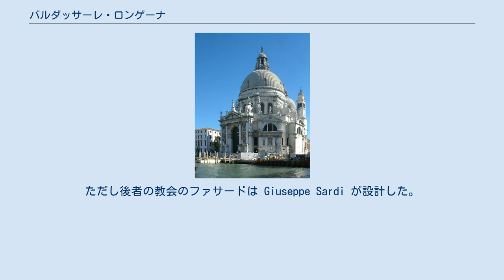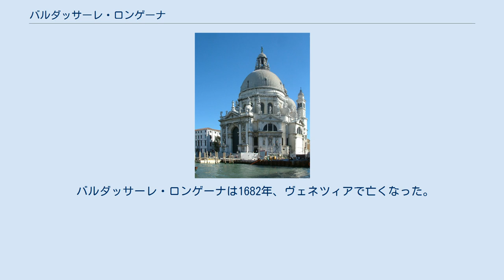バルダッサーレ・ロンゲーナ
イタリア・バロックの建築家
バルダッサーレ・ロンゲーナ（Baldassarre Longhena、1598年 - 1682年2月18日）は主にヴェネツィアで活動した17世紀の建築家で、当時のヴェネツィアでのバロック建築を代表する建築家である。
 ロンゲーナの代表作とされているサンタ・マリア・デッラ・サルーテ聖堂 ヴェネツィアで生まれ、建築家ヴィンチェンツォ・スカモッツィに弟子入りし、スカモッツィの死後その代表作だったサン・マルコ広場の新行政館を完成させた。
新行政館はヴェネツィア共和国の役所と役人の住宅を兼ねた複合施設で、サン・マルコ広場の四角い領域を囲むように建っている。
 代表作は上品な装飾のサンタ・マリア・デッラ・サルーテ聖堂で、ペストの流行が終結したことを聖母マリアに感謝するため1631年に着工した。
カナル・グランデの先端の半島状の部分に建つ2つのドームを持つ教会であり、ヴェネツィアの名所となっている。
主玄関は古代ローマの凱旋門をモデルとしており、その後のヴェネツィアや余所の教会あるいは大聖堂で真似された。
 他にもヴェネツィアの様々な教会を設計しており、中でも Chiesa dell'Ospedaletto と Santa Maria degli Scalzi は1656年から1680年に建設された。
ただし後者の教会のファサードは Giuseppe Sardi が設計した。
 ロンゲーナの設計の中でも最大の建築はキオッジャの大聖堂で、1624年から1647年に建設した。
この大聖堂が完成した後、ロンゲーナはヴェネツィアのカナル・グランデ沿いの上品な2つのパラッツォ カ・レッツォーニコ と カ・ペーザロ を設計した。
これらが完成したのはロンゲーナの死後である。
 バルダッサーレ・ロンゲーナは1682年、ヴェネツィアで亡くなった。